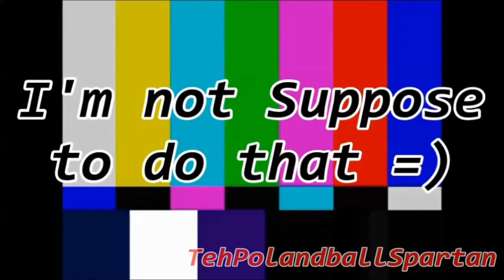(YTP) Flowers are Flour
Source by ZGURemixer